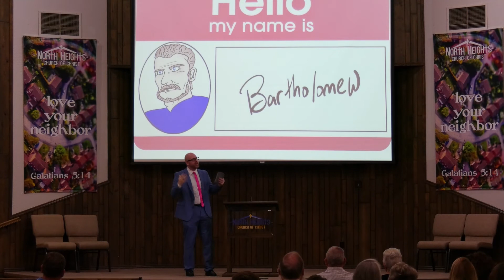(6-20-21, Matthew) GET TO KNOW MATTHEW AND BARTHOLOMEW